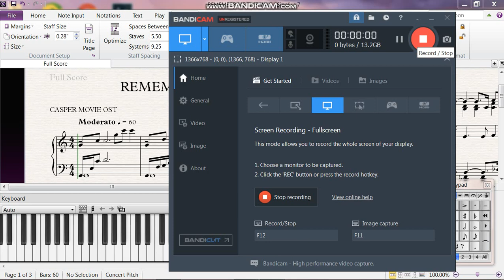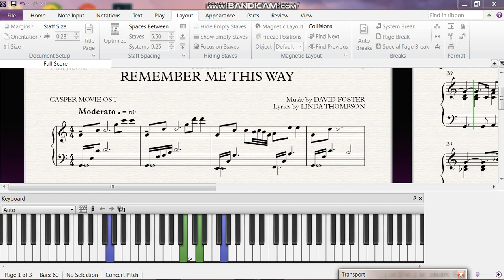REMEMBER ME THIS WAY by Jordan Hill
Lyrics by LINDA THOMPSON

Play Music Sheet..